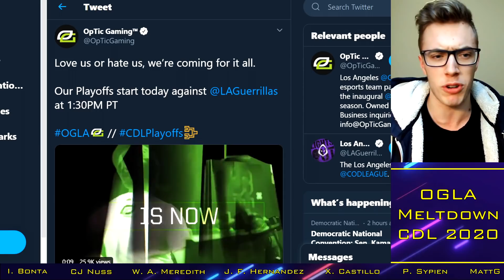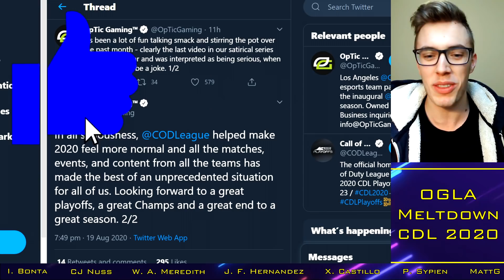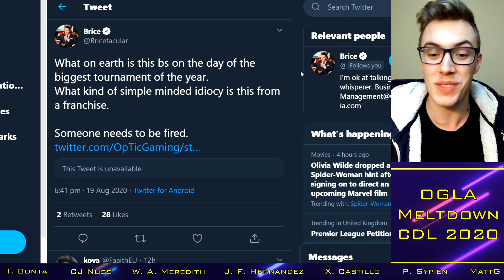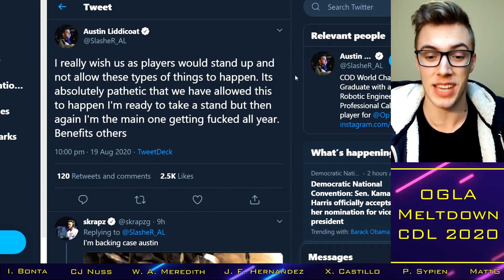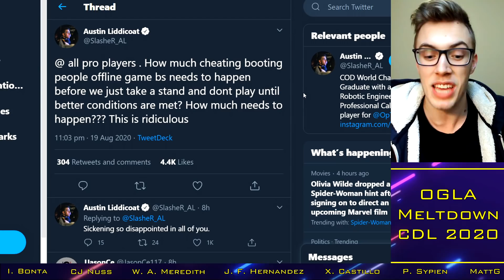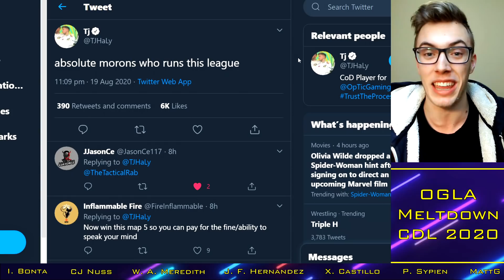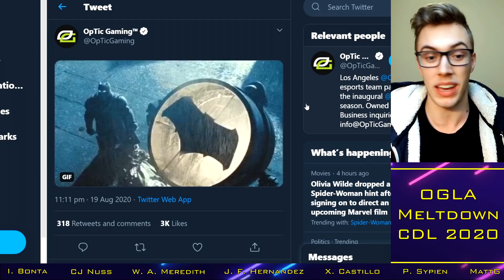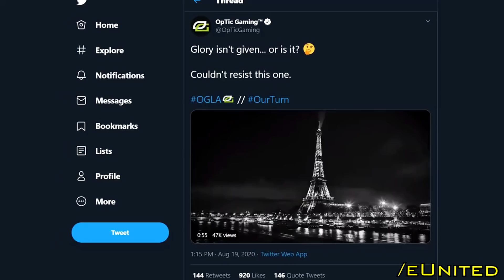OGLA's Twitter MELTDOWN on Champs Day 1!!.. CDL Fines Incoming?? || CoD Esports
With thanks to:

Xavier Castillo
Cal Nussbaum
Josh McWilliam
Ian Bonta
Ethan Rogowski
Tanner Merkley
Garet Rehling
Ben Rattle
Nick Nieuwland
Omar Omar
Peter Sypien
Juan Felipe Hernandez
RevTheAR
Steven Gilmore
Ville
Johnny Kambo
iBlackWolf
Brick
MattG
Davie McNeill
Limbo "CB" Limbo
Evan Walsh
Dan Manchee
Jay

Current Franchise Teams:
Dallas Empire: Clayster / Shotzzy / Huke / Illey / Crimsix (Tommey / Tisch)
Florida Mutineers: Fero / Frosty / Havok / Owakening / Skyz (Maux / Maniac)